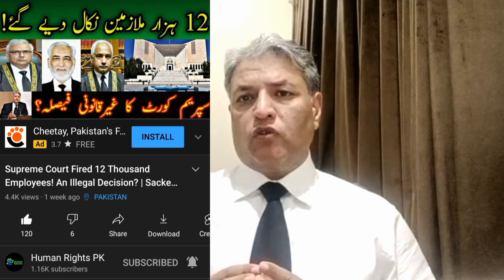What Are The Choices of Sacked Employees? What Should Be Their Strategy? | Answers To your Questions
In this video, we are telling the strategies that the Sacked Employees can implement to get justice. Many Sacked Employees that were affected by Sacked Employees Act 2010, were contacting us about their case and asking about the legal advice for future proceedings.
So we helped a lot of them and thought it was necessary to make this video to address Public At Large & explaining the strategies to follow in Sacked Employees Latest News.

𝐌𝐀𝐓𝐓𝐄𝐑:
The Supreme Court on Tuesday struck down the Sacked Employees Act 2010 ( Sacked Employees Reinstatement Ordinance Act of 2010), ruling that the legislation enacted by the then Pakistan Peoples Party (PPP) government did not fulfil the criteria laid down by the apex court in numerous cases.

𝐅𝐎𝐋𝐋𝐎𝐖 𝐔𝐏:
Human Rights Society of Pakistan has filed a Review Petition in the Supreme Court of Pakistan demanding the Honourable Chief Justice of Pakistan to review the Sacked Employees Act 2010 and Reinstate the Sacked Employees to provide them Basic Fundamental Right to live & continue their means of life. Chief Justice Gulzar Ahmed can take Suo Moto Action of the judgement causing Human Crisis in Pakistan where a Family only have one breadwinner and provide Justice to all the 12 Thousand Sacked Employees whom means of income are demolished by the decision.
We are standing right behind in support of the families of all the sacked employees until the Supreme Court or Government of Pakistan Address this Public At Large Issue.